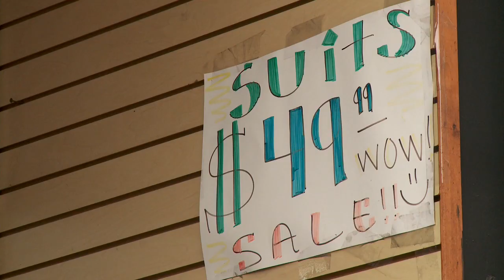Steve Lopez shops for a bargain in LA's Garment District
Looking like a million dollars for 49 bucks.